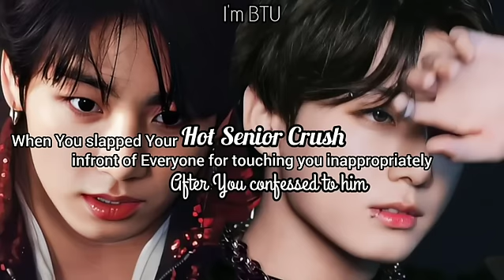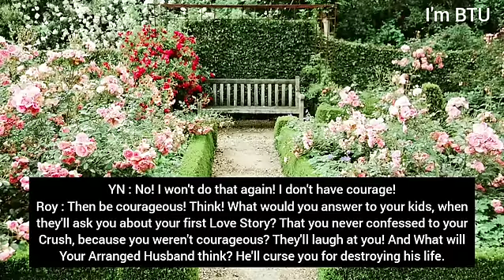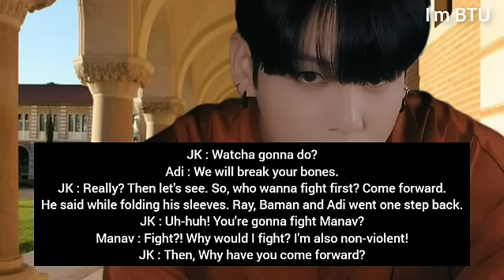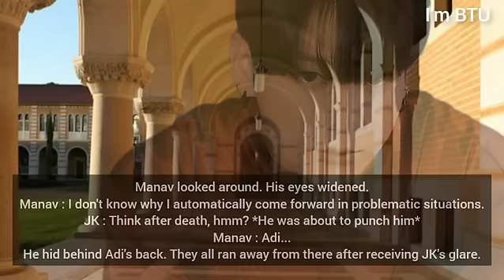"WHEN YOU SL@PPED YOUR HOT SENIOR CRUSH"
⚔️ : THIS IS JUST AN IMAREOPHILIC (IMAGINATIVE) STORY!!

🐍: DON'T TAKE THIS ON YOUR HEART BRAIN LIVER KIDNEY PANCREAS PHEFDA ETC..

🐍 : MUSIC AND PICTURES CREDIT TO OWNER

🐍 : DON'T YOU DARE TO COPY MY WORK!!

🐍 : DON'T SPIT IN THE COMMENT SECTION!!

⚔️ : NO IDOLS ARE RELATED TO THIS IN REALITY